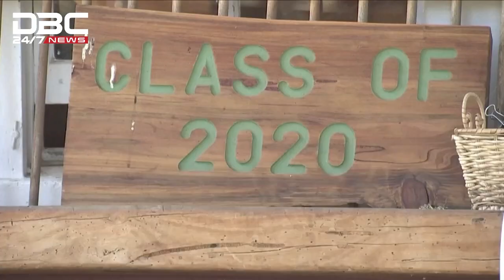'করোনার বিশ্বজুড়ে শিক্ষা ব্যবস্থায় চরম সংকট'